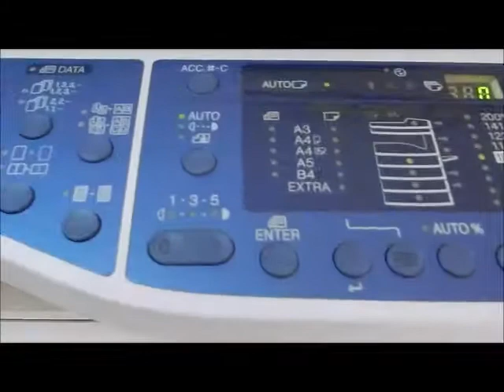ASTA FOTOCOPIATRICE SHARP AR 5320E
Fotocopiatrice Sharp AR 5320E, Prezzo base d'asta € 160.